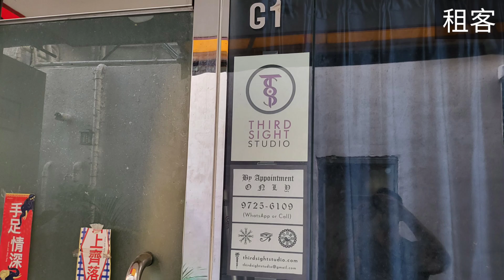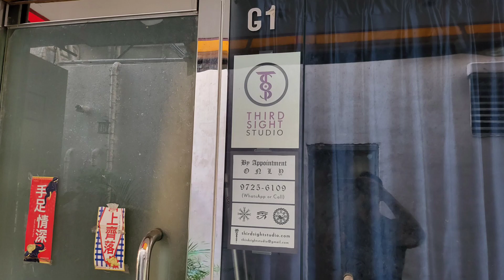港島最細碼：第3528單，成交428萬，感覺5分，西營盤第三街100-106號真光大廈低層地下1G號舖，建築面積約300呎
港島最細碼：第3528單，成交428萬，感覺5分，西營盤第三街100-106號真光大廈低層地下1G號舖，建築面積約300呎，門闊約10呎，舖深約22呎，註冊成交428萬，樓齡45年。Third Sight Studio

原業主於2007年5月以42萬買入。15年升9.2倍。

自2019年社運/肺炎爆發以來，我們已買入逾60間街舖，合共逾港幣10億。2022年目標要買入6至8億街舖，30至40間。長遠目標買入香港1000間街舖。

關於盛滙商舖基金:
- 2019年推出旗艦《盛滙商舖增值基金》。基金每季對外集資，目標港幣6000萬。 基金實行「入三出一」策略，每買三間舖沽一間。基金每季作NAV(淨資產)估值及派息，專注買香港數千萬元以內的街舖。
- 自2009年，創辦人李根興個人及基金已買入110間街舖，長遠目標買入香港1000間街舖。